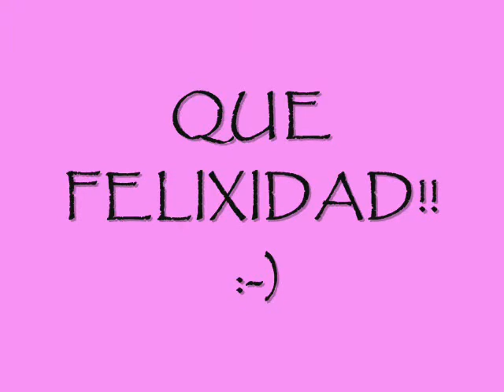workshop de felix.avi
05 de Noviembre 2010, un dia antes de MISS POLEDANCE ARGENTINA...la genial FELIZ CANE estuvo en Argentina brindando una serie de workshops...y tuve el privilegio de poder asistir a uno...estas son esa clase de cosas que no te olvidas jamas!!